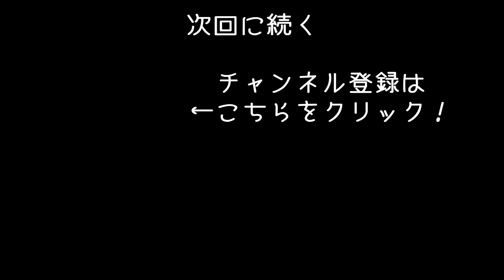【Jaws Of Extinction #8】突然変異した人間だらけの島でサバイバル生活！危険な住宅街でポンプ探し【アフロマスク】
突然変異した人間だらけの島でサバイバル生活する
「Jaws Of Extinction」のゲーム実況になります。